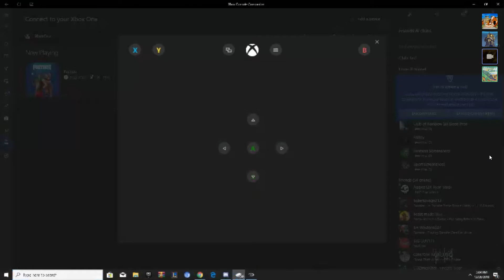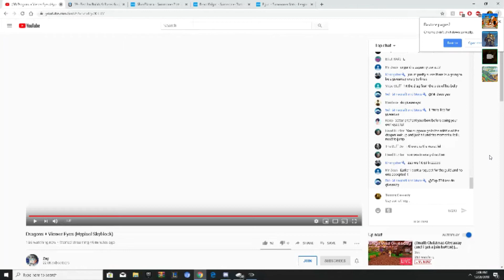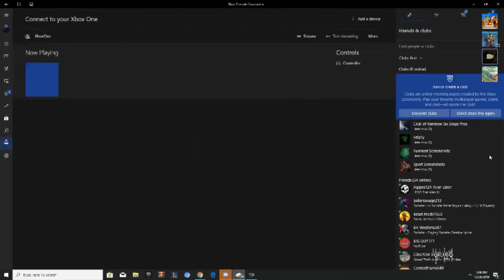CHRIS THE HACKER